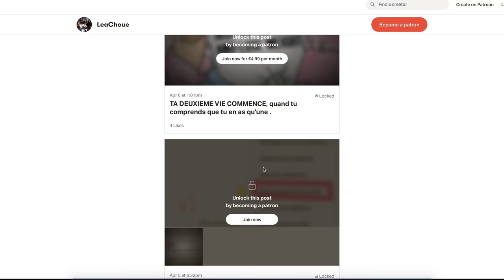Clique que si tu m'aimes 🖤 - LeaChoue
🖤Hello, vient ici ptit chenipan !

🖤C'est mercredi et c'est chill, j'avais envie de vous parler à gros, moyen, petit coeur (? c'est toi qui décide hah) de la vie et de tout ça. Et toi ça va ?

🖤PLUS DE VIDEO ? Oui ouiiiii

Si tu as lu jusqu'ici met « chaussures » discrètement en commentaire !